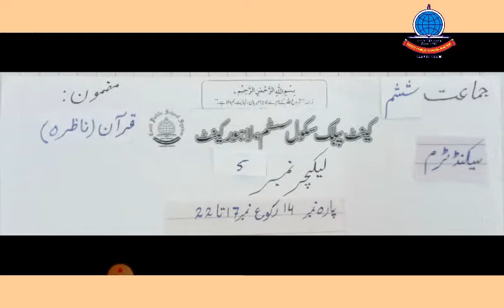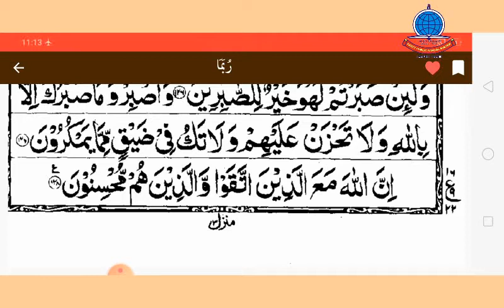2nd term k 6 Islamiyat Nazra Lesson 5 Parah No 14 Roko No 17 22